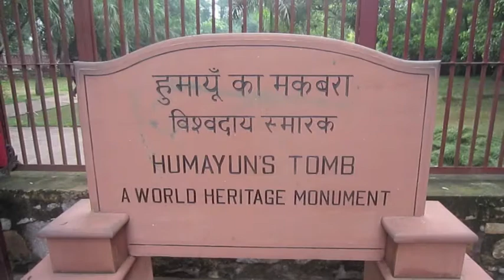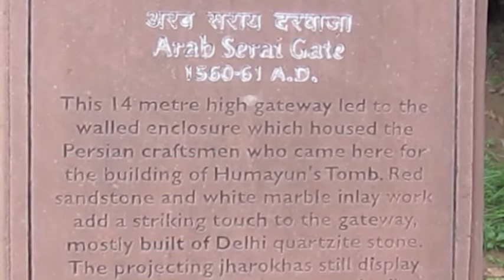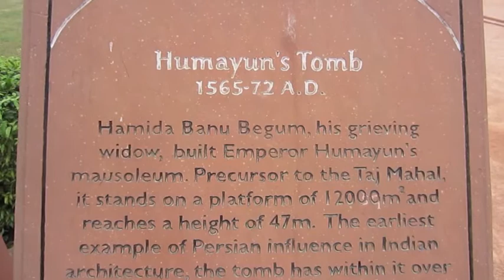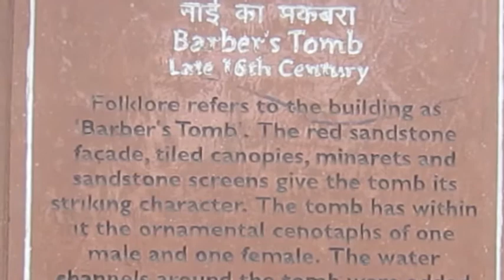A Visit to India - Part 10: New Delhi - Humayun's Tomb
30th July 2013

After visiting the Qutb Minar, we drove past the Bahá'í House of Worship, a temple in the shape of a lotus, then on to Humayun's Tomb, built for the Mughal Emperor Humayun in the 1500s, the first of many tomb and garden complexes in India. Another must see site in New Delhi, and another place where foreigners pay 25 times what the locals do!